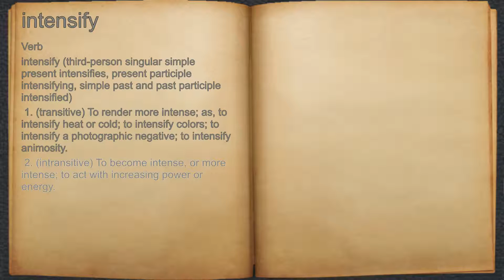What does intensify mean?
A spoken definition of intensify.

Intro Sound:
Typewriter - Tamskp